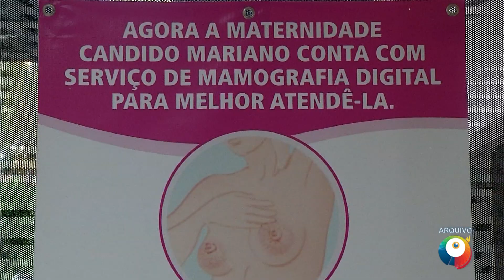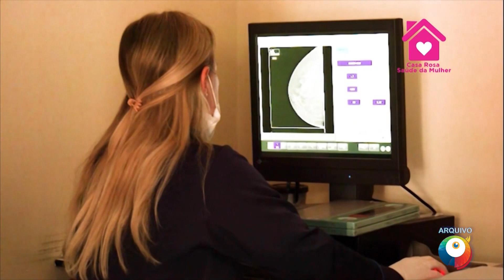Casa Rosa realiza atendimentos gratuitos voltados à saúde da mulher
No Outubro Rosa, a Casa voltada a realizar exames de prevenção e tratamento à mulher tem trabalhos intensificados no combate especialmente ao câncer de mama.